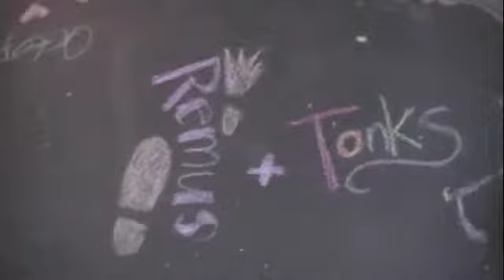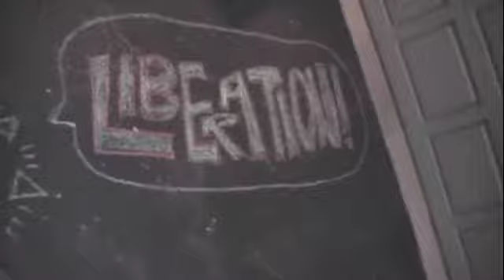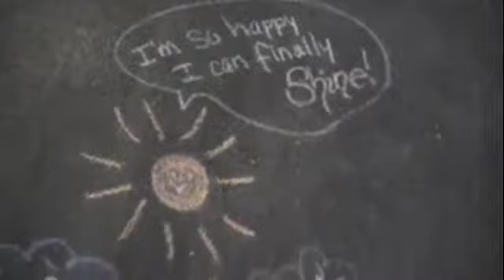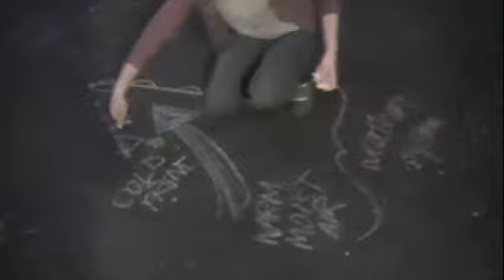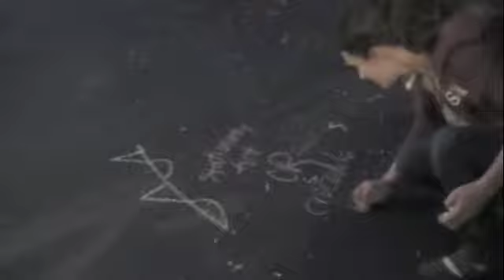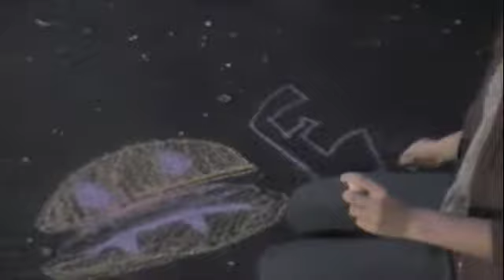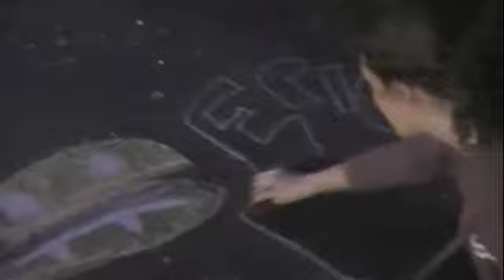Sidewalk Chalk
Since I can't pretend this is necessary for communication, this video is pure narcissism.  Enjoy!